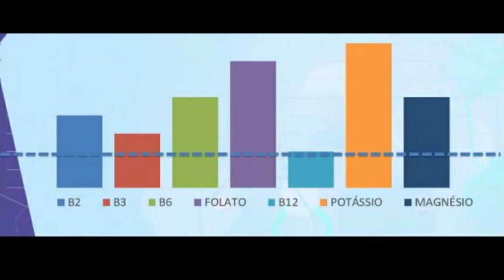O BÁSICO QUE VOCÊ PRECISA SABER SOBRE SUPLEMENTOS | A LEI DO MÍNIMO E COMO VOCÊ DEVE PRIORIZAR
Fala ae Galera, beleza ? Nesse vídeo eu comento sobre ...